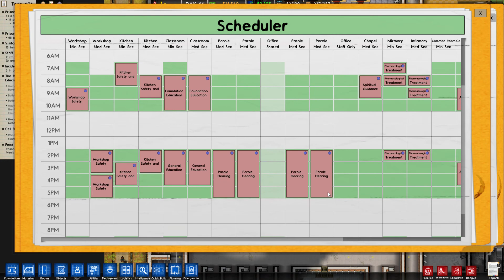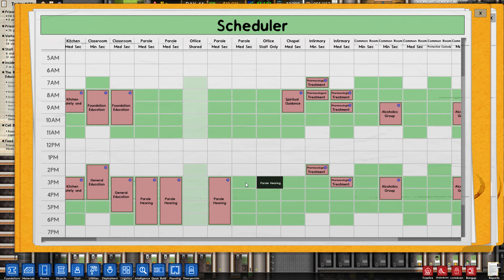Prison Architect Road To 1000 Prisoners Episode 27